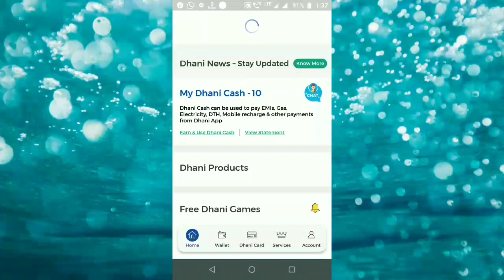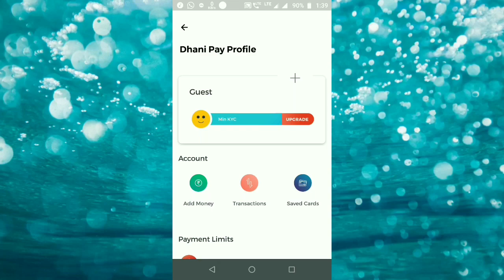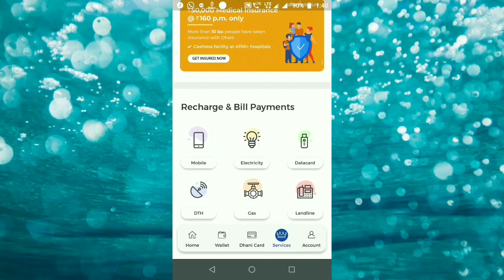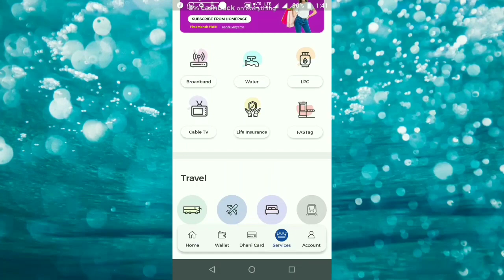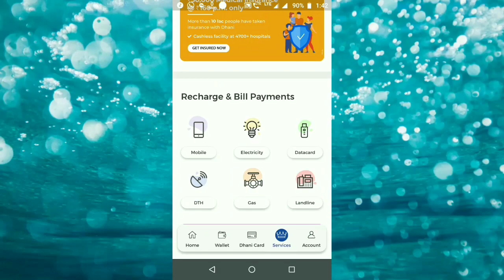Dhani Wallet Unblock Kaise Kare 2021 !! Dhani Cash Ko General Balance Me Kaise Badle !! indian Bull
App Link:-

Releted Questions:-
dhani wallet se paise kaise nikale,
dhani wallet se bank me paise kaise transfer kare,
dhani cash ko general balance me kaise badle,
dhani cash ko general balance mein kaise badle,
how to convert dhani cash to general balance,
dhani wallet unblock kaise kare,
dhani cash unlock kaise kare,
dhani cash ko general balance mein kaise dalen,
dhani cash ko general balance me kaise convert kare,

Tags.
dhani app kaise login karen,